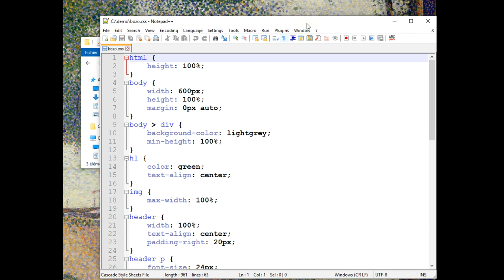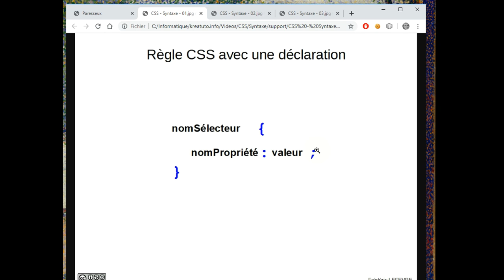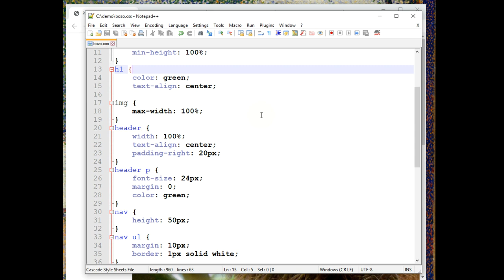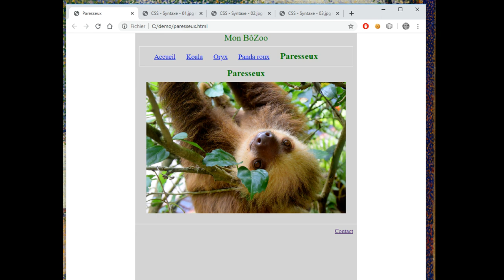Syntaxe d'un document CSS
👉 Quelle est la syntaxe d'un document CSS ?

📋 00:00 Présentation de l'exemple et de notre objectif
00:31 Exemples de règles CSS : sélecteur, propriétés et valeurs
01:06 Syntaxe d'une règle CSS
01:24 Règle avec plusieurs propriétés
01:46 Commentaire dans une règle CSS
02:18 Exemple d'impact d'une erreur de syntaxe